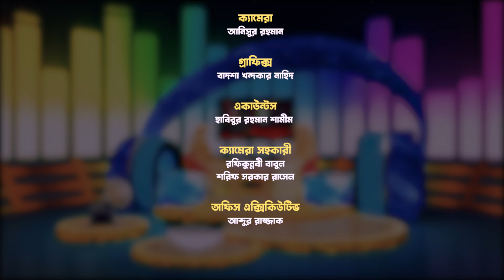লাইভ অনুষ্ঠান। সুমাইয়া তাবাসসুম তাসনিয়া। ফাতিন ইশরাক মাহিরা। Kids Tune Live । পর্ব –১৪৮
শিল্পী : সুমাইয়া তাবাসসুম তাসনিয়া
উপস্থাপনায়: ফাতিন ইশরাক মাহিরা

প্রধান উপদেষ্টা : শরীফ বায়জীদ মাহমুদ
ডেপুটি হেড অব প্রোগ্রাম : আহসান হাবীব খান

সুন্দর আগামীর জন্য